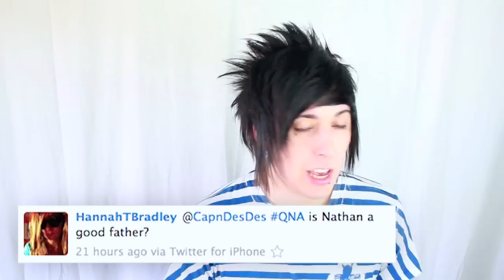DESTERY'S HOME FOR IMAGINARY FRIENDS [Capndesdes Q+A #11]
I decided to upload to this channel so that people who aren't yet subscribed can see what they are missing. for people who are already a part of the Capndesdes Club, THANK YOU for your support.

Romantic Evening - Apple Loops

DESANDNATE MERCH!